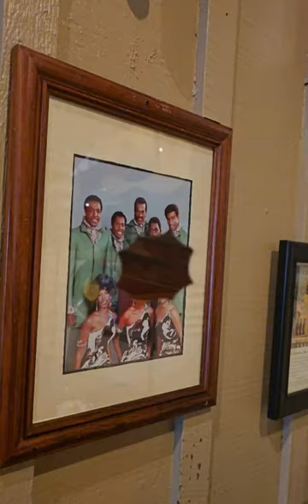Macon,GA Cracker Barrel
Today I discovered that every cracker barrel location is different in the way they make their food !